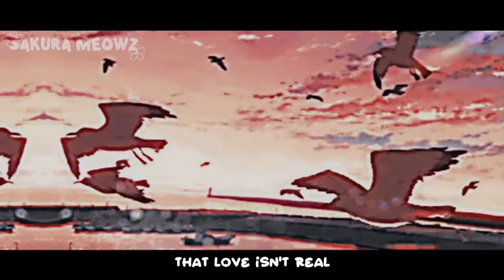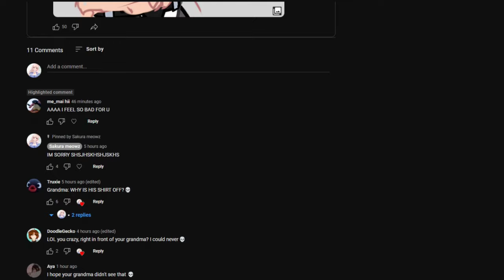Cupid [ GCMV ] FIFTY FIFTY // by Sakura Meowz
CG5 cover yEAHHHH!! original by fifty fifty!
inspired by kaikyuko's cupid GCMV! also inspired by《 J I Y U S H I 》's usual editing style.

a cute and fluffy song.. what could go wrong.

tags!! ignore; ~

cupid fifty fifty gcmv, 10 things i hate about you gcmv, crush gcmv, R U CRAZY gcmv